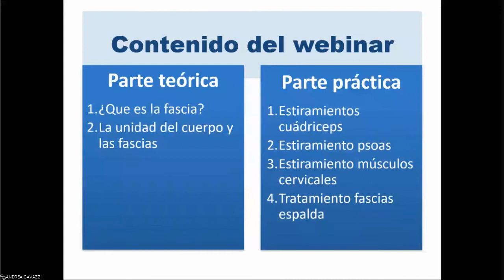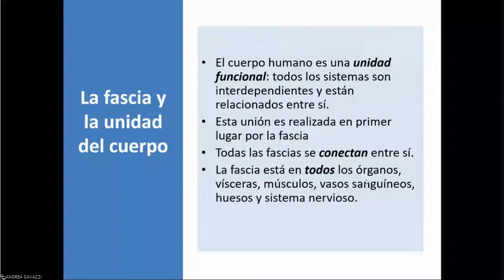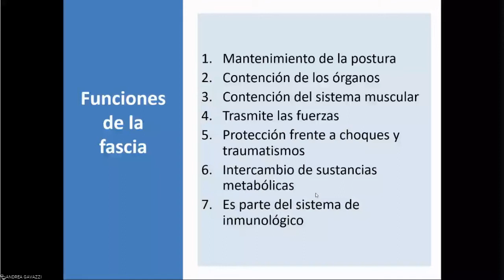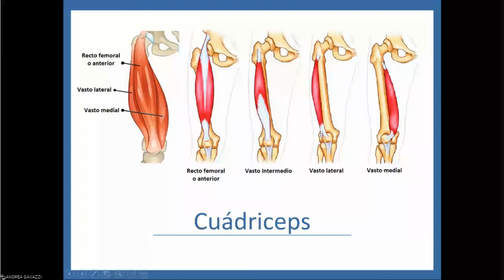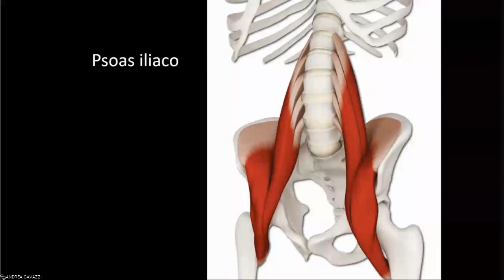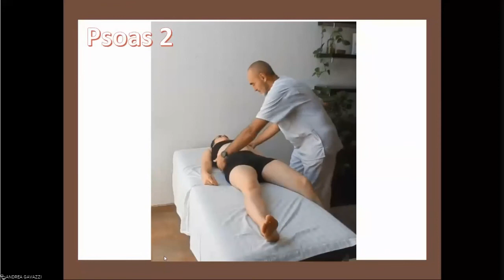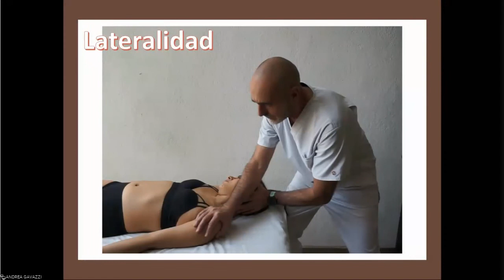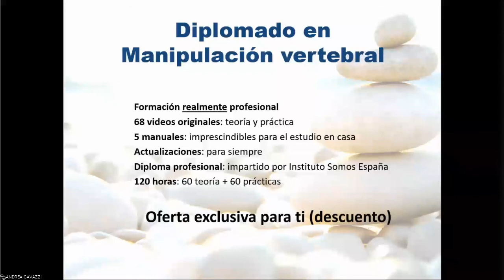Tratamiento integral de las Fascias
La importancia de las Fascias

El tratamiento de las fascias es muy beneficiosas en el dolor de espalda y se basa en la globalidad el cuerpo, donde no existen disfunciones aisladas. Todo se relaciona con todo…

La fascia es la membrana que soporta todo el sistema musculo-esquelético, los órganos, el sistema nervioso y todas las estructuras del cuerpo: una disfunción en cualquier parte del cuerpo afecta por lo tanto el resto del cuerpo sin excepciones.
Estrés
Cirugías
Lesiones deportivas
Infecciones
Traumas emocionales
Mala alimentación y toxinas

Todas estas situaciones hacen que nuestras fascias se tensen, se alteren y se dañen, alterando la totalidad el cuerpo

En este webinar gratuito, impartido por Andrea Gavazzi el 18 febrero 2021, se muestran algunas de las técnicas más efectivas en el tratamiento de las fascias, de una forma 100% práctica y didáctica.